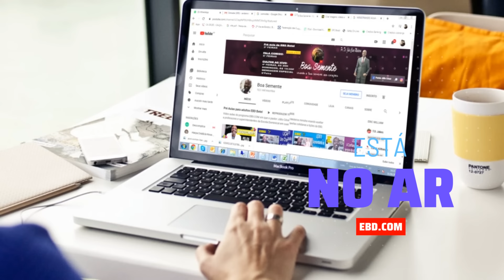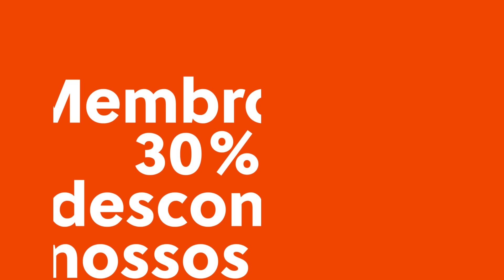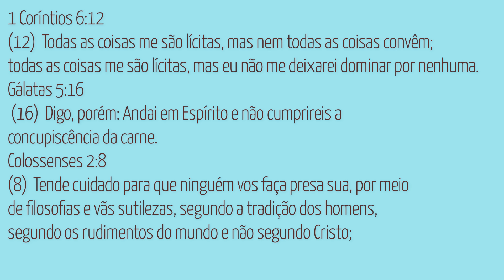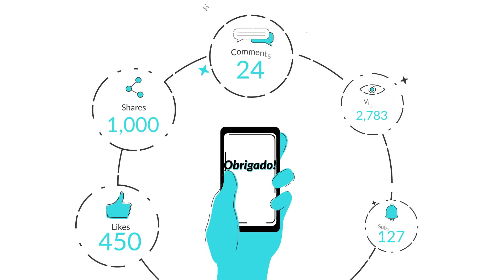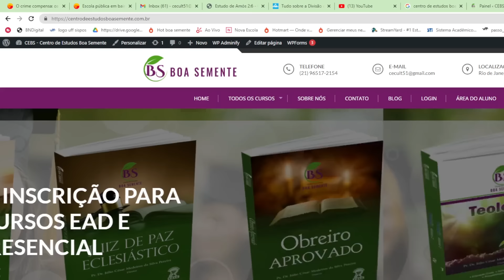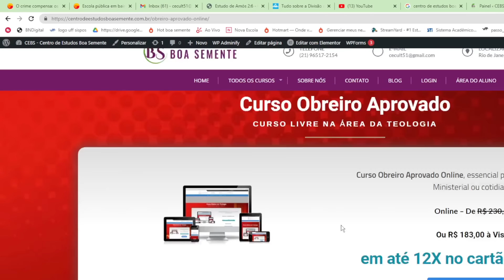Lição 6 Desafios de ser família nos dias atuais ebd betel dominical 1 tri 2024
A Lição 6 Desafios de ser família nos dias atuais ebd betel dominical 1 tri 2024 é uma pré aula baseada nas Revista  Betel Dominical (adultos), 1° tri 2024
Tema: FAMILIA, UM PROJETO DE DEUS – Moldando lares estruturados, saudáveis e estabelecendo um legado de valores segundo a Bíblia Sagrada

Aqui você encontrará aulas de EBD, Mensagens, Estudos Bíblicos e alguns Hinos.

✨✨✨ APOIO
*Seja Membro e tenha vídeos exclusivos:*

*Seja APOIADOR (dos vídeos de EBD Adultos) e tenha planos de aula exclusivos*

🛍🛍🛍 Loja
Bíblias de Estudo na Amazon

📖📖📖 - EBOOKS
Compre o E-book *Educação com Propósito: Como dar uma uma aula de EBD transformadora*
. você será capacitado a ministrar aulas que edificam, inspiram e moldam vidas. Saiba mais

💻💻💻💻 CURSOS EAD
VENHA ESTUDAR CONOSCO E FAZER NOSSOS CURSOS EAD
Obreiro Aprovado - Online
Gestão e Liderança - Online
Juiz de Paz -  Online

📌📌📌CURSOS NA HOTMART
Cursos de Professores de EBD,  Superintendentes, escatológico e obreiros